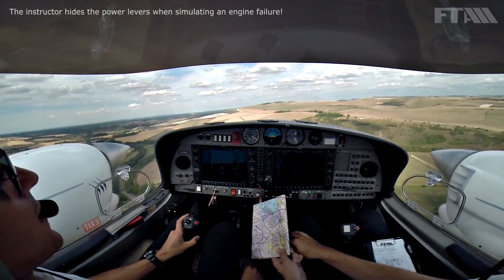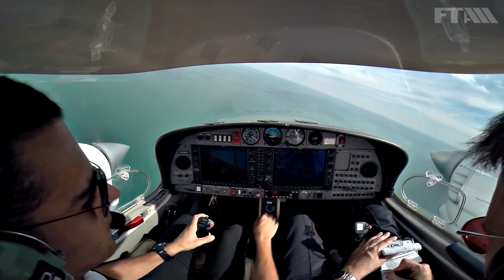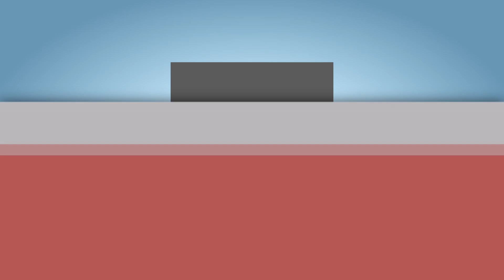Diamond DA42 Single Engine Circuit & Go Around | MEP Flight Training @ FTA Global | Cockpit View ATC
Subscribe here ➤ Join us in this DA42 Twinstar as I fly a flapless touch and go, followed by a simulated engine failure after takeoff, a complete traffic pattern on one engine, and a single engine go around at 200 feet! Watch all procedures and drills, including ATC audio. Part of ME/CPL/IR training at FTA Global pilot academy.

*Camera Used*
Gopro 3+ Black @ 1080p Superview

*Audio Recording*
Transair PA80 GA Audio Cable & Sony ICD AX-412 Sound Recorder